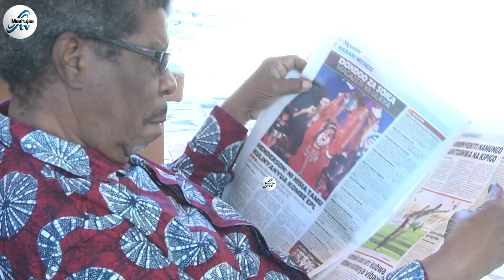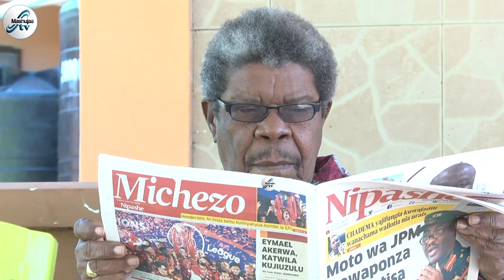MZEE KAMBONA:MKAPA NIMESOMANAE DARASA MOJA/ALIKUWA MSOMI SANA/KIFO CHAKE KIMENISHITUA SANA